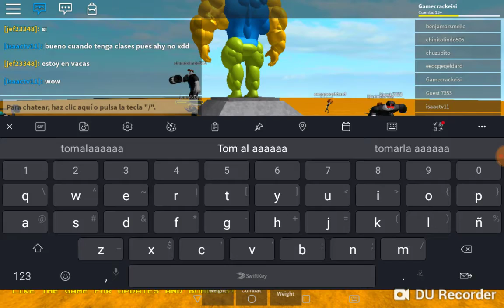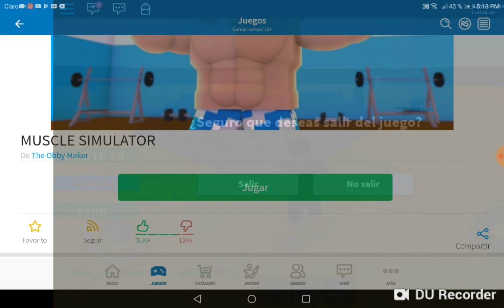SOY UN MUSCULOSO EN💪💪💪💪💪💪ROBLOX